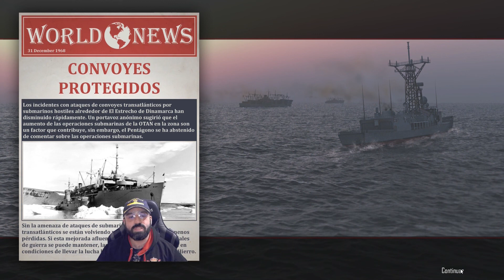|Cold Waters Campaña 1968| 2 DUELO SUBMARINO: Soviéticos BUSCAN REFUGIO ¡¡EN LA SUPERFICIE!!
Los soviéticos traman provocar grandes destrozos en los convoyes de la OTAN que llegan desde los Estados Unidos de América, pero sus planes no van a salir exactamente como ellos imaginan...

¿Ya te has suscrito?  ¡Esta es tu oportunidad!

Dificultad: Élite

Mods:
Cuadrícula Táctica de Claudio Cofini "Tordo"
Cold Waters Spanish TMOD (Traducción parcial al castellano) by Afulfo & Ajoji (gracias chicos, seguid trabajando)

Archivos "override" para habilitar torpedos Mk45 en submarinos estadounidenses del 68 y plantilla de lujo para el mapa táctico, cortesía de Claudio "Tordo" Cofini: